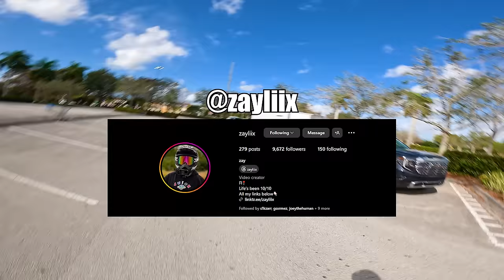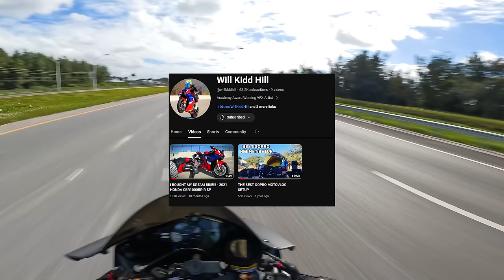NINJA H2 SHUTS DOWN THE MEET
SO MANY FREAKING BIKERSSSSSS AHHHH FREAKIN INSANE